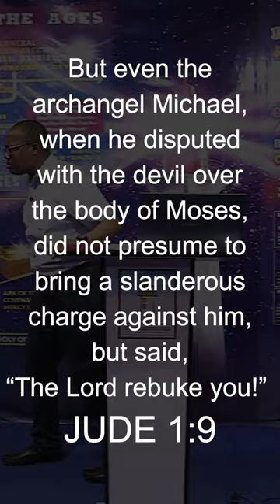The Devil Is A Bastard? Part 1 | Pastor Ita Udoh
The Devil Is A Bastard? Should Christians speak against principalities?